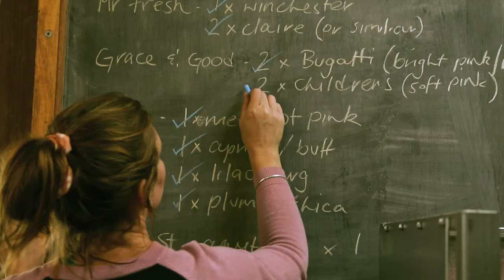Soho Rose Farm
Our rose farm move.